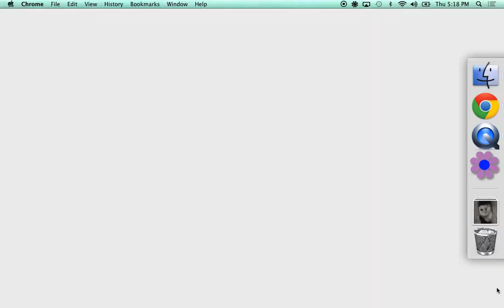Decorah Bald Eagles 04-17-2014 THE GREAT ESCAPE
Well it seems that D19 is Independent these days He made the Escape and sat there for a few then said Mom I need you instead.  Just wanted some Fresh Air!!! Nest time around 7:15pm!!